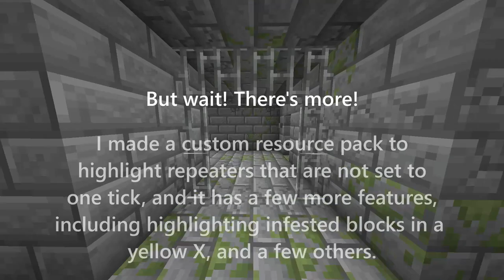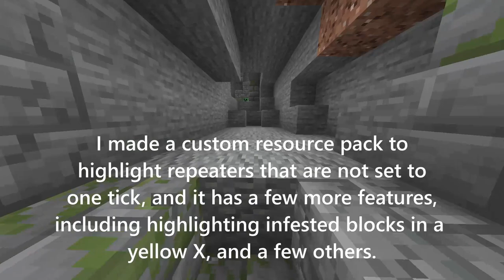The Most EFFICIENT Minecraft Lag Machine for LESS REDSTONE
lagging pay2wins is fun

Please note this lag machine is meant for server sided TPS lag, and not FPS lag. It only reduces FPS very slightly, and it is usually not noticeable.

*The machine was a 3x3 chunk 25 layer design, the server used was a Paper Spigot 1.15.2 server, running on a Ryzen 7 2700, with 8GB of assigned RAM. Additionally, the server indeed got very close to 0.18 TPS, but there is a chance that it did not quite, and was actually at 0.19 or 0.2 TPS, as in very laggy situations, testing requires the TPS to be calculated from a lengthy sample.

f*ck pay2win servers lol